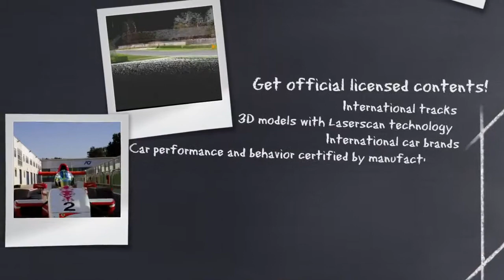ASSETTO CORSA TEASER TRAILER by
ASSETTO CORSA bei Amazon

ASSETTO CORSA bei eBay